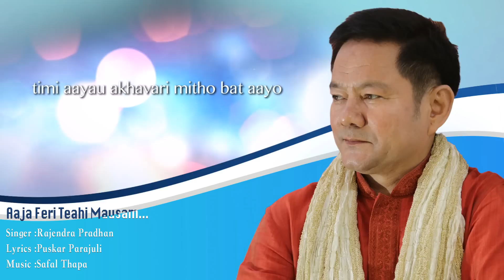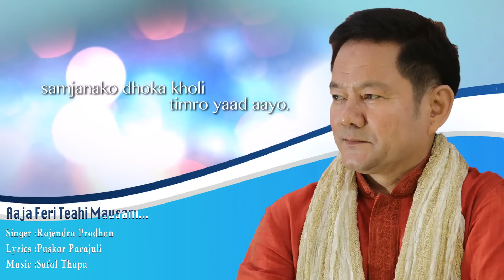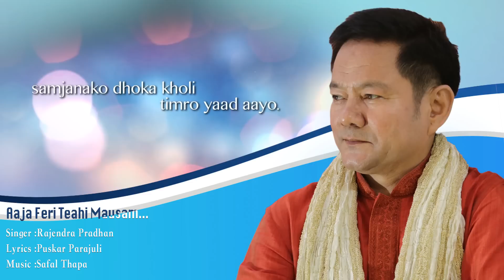New Nepali Song || Aaja Feri Teahi Mausam || New Nepali Lyrics Song || Rajendra Maskey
Album "Aaja Feri"  New Nepali Song "Aaja Feri Teahi Mausam" New Nepali Lyrics Song Rajendra  Maskey.

Album: Aaja Feri
Song: Aaja Feri Teahi Mausam
Singer: Rajendra Maskey
Lyrics : Puskar Parajuli